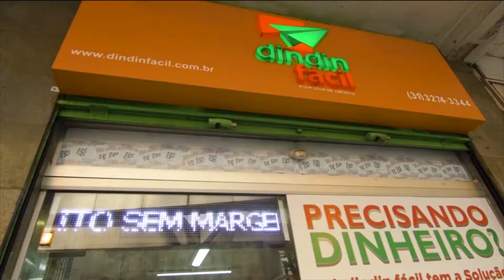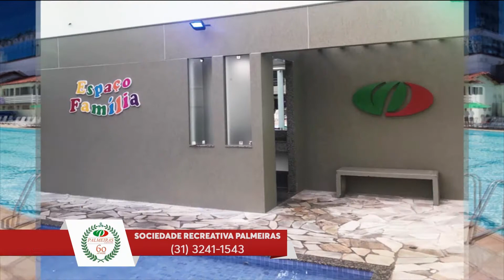Bate Papo Esportivo - Bloco 02